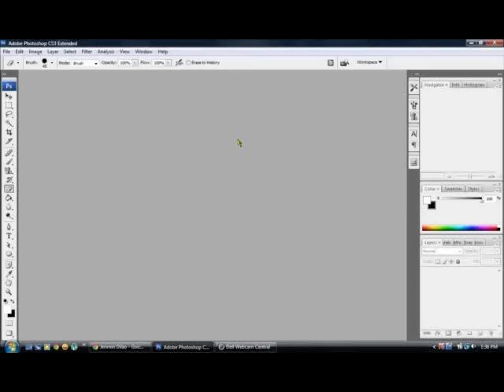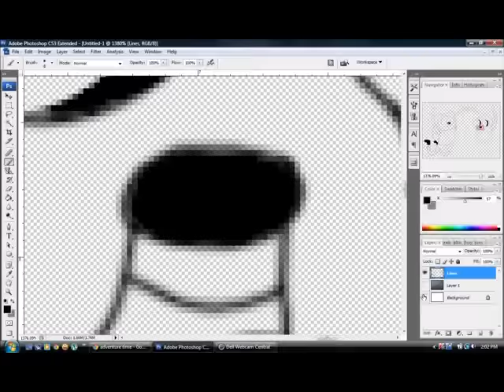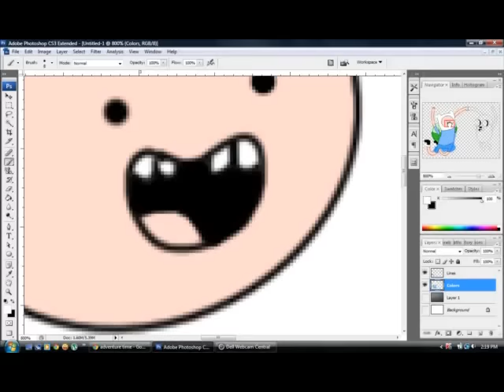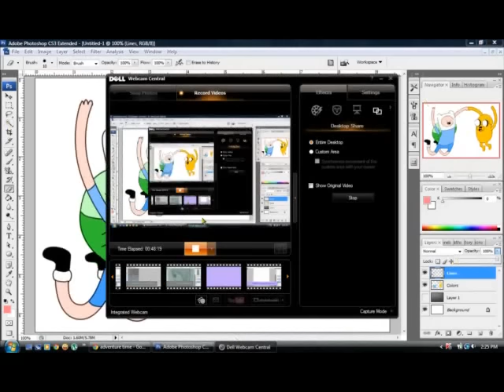Finn and Jake from Adventure Time (Speed Paint)